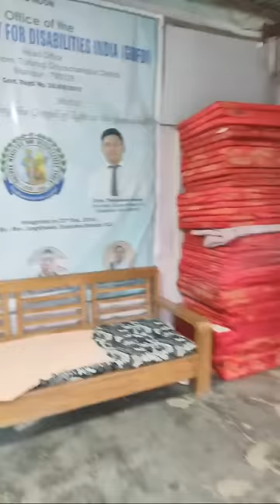Thilha Lengnu ngaidam thuma hung ta..